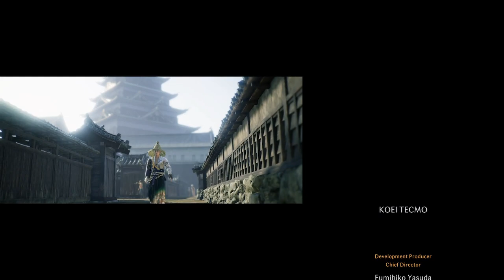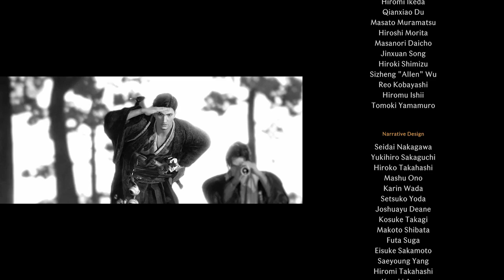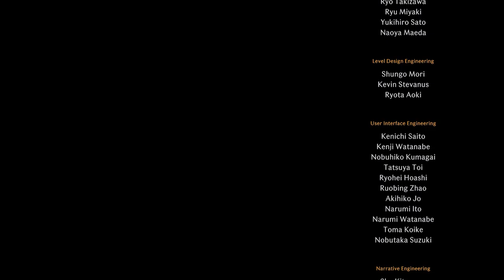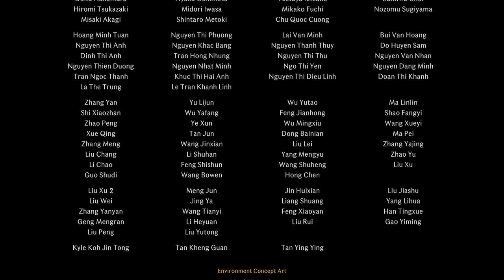Rise of the Ronin Walkthrough - Before the Dawn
**SPOILER WARNING**
In this Rise of the Ronin gameplay walkthrough, we take you through the Before the Dawn storyline and mission that wraps up this playthrough. This includes the sub-missions of Patriots' Reward, Lifelong Vow, and Veiled Edge sub-missions. This also includes boss fights against Sozo Sagara, Hanjiro Nakamura, Kiyotaka Kuroda, Takamori Saigo/Tsun, and the final fight against your Blade Twin where you can choose to spare or kill your twin (we chose kill).

00:00 - Intro
00:11 - Speaking with Saigo and Katsura before leaving Kyoto
02:25 - Cutscene (returning to Edo)
04:36 - How the map works back in Edo with the Pro-Sekihotai faction now in play
09:25 - Start of the Patriots' Reward sub-mission
18:49 - Boss fight: Sozo Sagara
22:05 - Cutscene (speaking with Princess Atsuko)
25:10 - Start of the Lifelong Vow sub-mission
29:00 - Boss fight: Hanjiro Nakamura
30:33 - Key item: Main Gate Key
32:07 - Boss fight: Kiyotaka Kuroda
37:00 - Boss fight: Takamori Saigo and Tsun
39:49 - Cutscene (making Saigo see reason)
41:40 - A final talk with Katsu to prep for the final mission
43:12 - Start of The Veiled Edge sub-mission (speaking with a bunch of your allies a final time)
51:52 - Cutscene (one final alliance)
52:57 - Boss fight: Blade Twin
55:59 - Cutscene (choose to spare or kill your Blade Twin -- we chose kill)
59:17 - Credits
1:02:10 - Post-credits scene
1:03:22 - A quick look at what unlocks after beating the game

For more on Rise of the Ronin, head to IGN for our full guide @